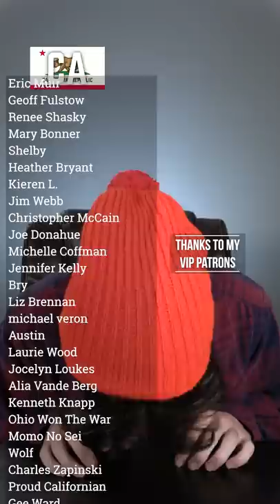Table News: KBJ, New Laws, and Old Friends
This week in the news: College loan freeze, Ketanji Brown Jackson, Trump, Marjorie Taylor-Greene, Rent, Abortion bans, marriage age, and Macauley Culkin. Feat: @TheLuncheonLawyer and Karalynn Dunton

Next Shows
5/19 - Fort Wayne, IN - Summit City
5/20-21 - Appleton, WI - Skyline
5/22 - Louisville, KY - Louisville Comedy Club
7/20 - Nashville, TN - Zanies